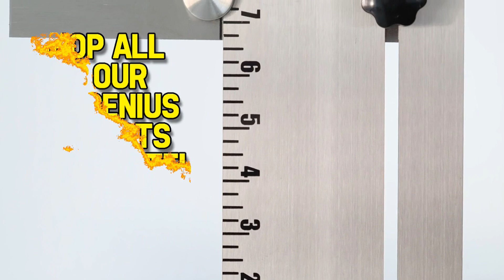Adjustable Crisp Corners Cake Comb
Perfectly crisp cake corners and adjustable to any height!